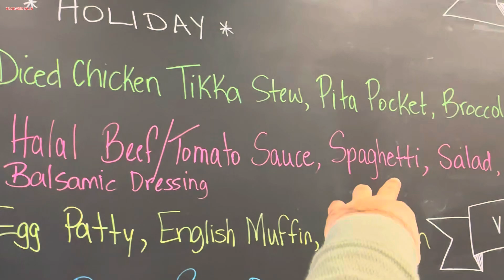Badi Muskal Say Is ki Jan Buchi 😱 | Crossing The Road | Canada 🇨🇦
Description
I,m Rameez Raja and im here for you with all of my passion. My goal is to build a community that love to watch canada and see content regarding to canada,s life. I will be sharing my daily vlogs and my daily routine that you will love to watch and i hope we will be like a family and i will consider you as my partners. This is just a start i want you guys to get engaged with our family and share my channel to make it vast. This will give me more energy to work hard to give my best as it should be. That,s it!
 Thank you somuch. Have a nice day

vlogger raja610#vlogger raja

Rameez Raja

Links

Vlogger raja610
Crossing The Road
Badi Muskal Say Is ki Jan Buchi
Badi muskal
Say is ki
Jan buchi hai
Crossing the road
Cross the road
Road crossing
Dangerous road crossing
Canada vlog
Canada vlogs
Canada desi life vlog
Canada ka lifestyle
Canada
Toronto
Ontario
Canada ki life
Living in Canada
Daily life
Punjabi vlog
Punjabi vlogger
Punjabi vlogger in Canada
Family vlogs
New vlog
Viral video
Trending vlog